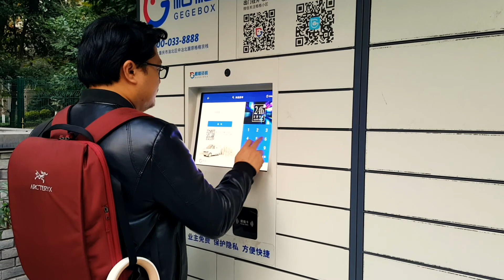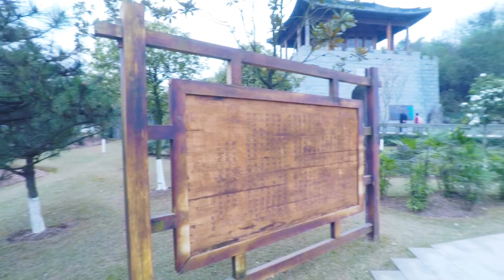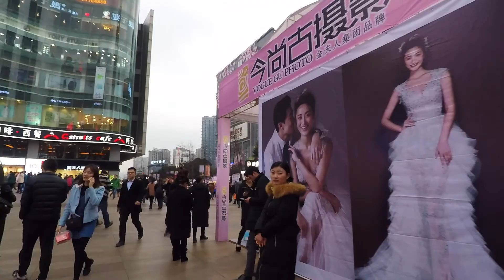CHINA’s MEGA CITY - Chongqing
Sharing with you our best memories in Chongqing, China.
The spicy capital in China and home of the original Hot Pot.

Chongqing is a hidden metropolis in China where Industries are rapidly growing. A land with a long history of culture, trade and arts.

One of the filming location of Transformers Part 4 movie.

For sure this is not the last experience we will have in this beautiful city. We will travel there in the near future.

To those who want to visit Chongqing, direct flights from Bangkok~Chongqing are also available with Thailand budget airlines.

Accommodation: 🏢🏡
Get ฿ 1,200 off your first Airbnb experience.

Save 8% on Your First Hotel Booking! 🏢
Download the Trip.com app and save 8% on your first hotel booking!

Tickets and Others: 🚌🎡
Hey! I've just given you ฿ 91.9 for your first activity on Klook.